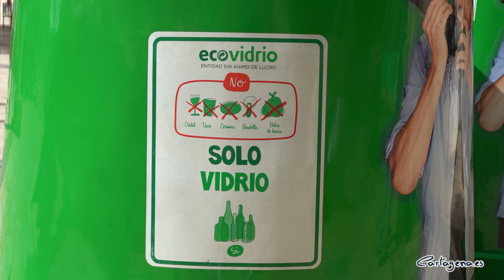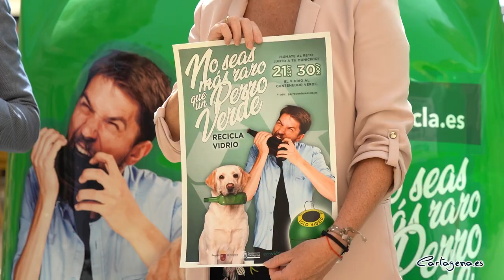Cartagena reafirma su compromiso con el reciclaje de vidrio participando en la campaña No seas más..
El municipio de Cartagena se ha apuntado a la campaña pionera de sensibilización ciudadana de reciclaje de vidrio ‘No seas más raro que un perro verde, Recicla Vidrio’, organizada por Ecovidrio y el gobierno regional a través de la Dirección General de Medio Ambiente, que se ha lanzado de forma simultánea en los 45 municipios de la Región de Murcia.

La concejal de Infraestructuras, Servicios y Litoral del Ayuntamiento de Cartagena, María Casajús, y el Gerente de Zona de Ecovidrio, Roberto Fuentes, acompañados por la edil de Ciudad Sostenible, Cristina Mora, han sido los encargados de presentar esta campaña, que se desarrollará del 21 de septiembre al 30 de noviembre.

Casajús, que ha hecho hincapié en la apuesta de Cartagena por ser “un municipio más sostenible”, comenzaba la presentación destacando los datos de reciclaje en la ciudad en 2020, año en el que se recogieron a través del contenedor verde un total de 3.264 toneladas de residuos de envases de vidrio, lo que sitúa la aportación de cada ciudadano en 15,1 Kg/habitante.

“En agosto de este año ya se alcanzaban las 2.281 toneladas de vidrio, un 11 por ciento más que en el mismo período en 2020, volviendo así, tras el retroceso debido en parte a la pandemia, a las cifras que se alcanzaron en 2019”, señalaba la edil de Infraestructuras.

El objetivo de esta iniciativa es involucrar a todos los municipios de la Región para que participen en un reto en el competirán para conseguir ser los más comprometidos con el reciclaje de envases de vidrio y con la protección y el cuidado de las mascotas.

Así, tal y como ha explicado Roberto Fuentes, “los tres municipios ganadores serán premiados con la instalación de contenedores tipo iglú que se encuentran en desuso, ofreciéndoles una nueva vida útil reconvertidos en refugios de mascotas”.

Además, en cada uno de los “pipican” instalados en el municipio se ofrecerá información de la campaña con el objetivo de llegar al mayor número posible de personas.

Beneficios ambientales

La concejal de Infraestructuras, María Casajús, ha destacado el reciclaje de envases de vidrio como “un ejemplo perfecto de modelo de economía circular, ya que el vidrio es un material que se recicla al 100 por cien”.

En concreto, durante el pasado año, gracias al reciclaje de vidrio, en la Región de Murcia se logró:

- Evitar la emisión de 16.506 toneladas de CO2 equivalente a retirar 7.732 coches de la circulación un año.

- Evitar la extracción de 34.262 toneladas de materias primas (arena, sosa y caliza), que pesarían más de 3 veces el peso de la torre Eiffel.

- Ahorrar 20.391 MWh de energía, equivalente a casi dos meses de consumo energético de todos los hospitales de Murcia.

El vidrio es 100% reciclable, por lo que el reciclaje de envases de vidrio es un elemento fundamental para contribuir al desarrollo sostenible, fomentar la transición hacia la economía circular y luchar contra el cambio climático.

Además, el reciclaje de envases de vidrio es una actividad que apoya el cumplimiento de la Agenda 2030 y los Objetivos de Desarrollo Sostenible, concretamente, redunda sobre los objetivos (11) Ciudades y comunidades sostenibles, (12) Producción y consumo responsables y (13) Acción por el clima.

Sobre Ecovidrio

Ecovidrio es la entidad sin ánimo de lucro encargada de la gestión del reciclado de residuos de envases de vidrio en España. En 1997, tras la aprobación de la Ley de Envases y Residuos de Envases en 1997 y el arranque de sus operaciones en 1998, se convirtió en la entidad gestora de un modelo de reciclado que garantiza un servicio completo y al que tienen acceso todos los ciudadanos. En términos de financiación, 8.000 compañías envasadoras hacen posible, con su aportación a través del punto verde, el sistema de reciclado.

La labor de Ecovidrio destaca por garantizar el reciclado de alta calidad a través del contenedor, potenciar las infraestructuras de contenerización y recogida, invertir en planes y recursos destinados a incrementar el reciclaje de envases de vidrio en la hostelería, movilizar a los ciudadanos a través de campañas de sensibilización y promover la prevención y el ecodiseño de los envases.

En las últimas dos décadas el sistema de Ecovidrio ha permitido el crecimiento exponencial de la tasa de reciclado pasando de un 31,3% en el año 2000 al 76,8% en 2018, según los últimos datos oficiales del Ministerio para la Transición Ecológico y Reto Demográfico (MITERD).